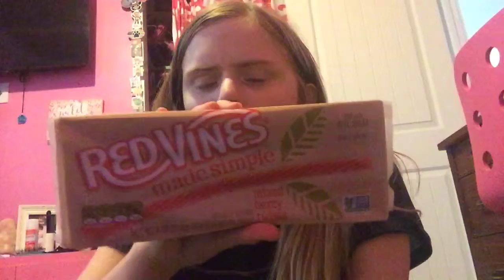Walmart coupon:ibotta haul